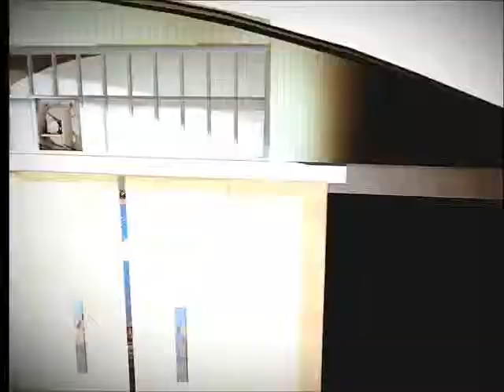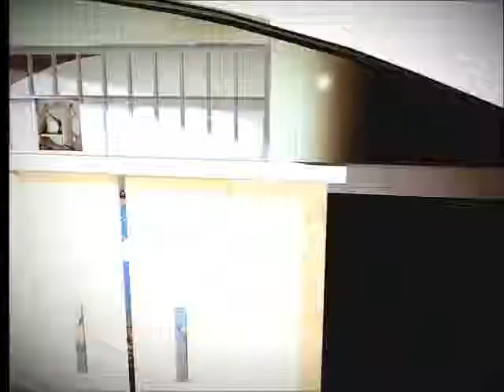FIFA Street | LOS RICAS VS NAGGERS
A casual game of soccer!